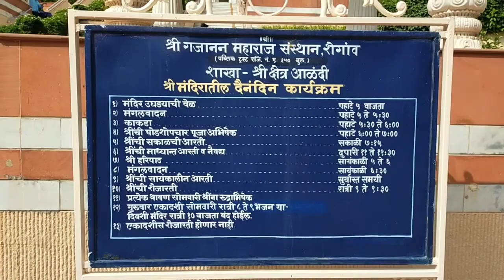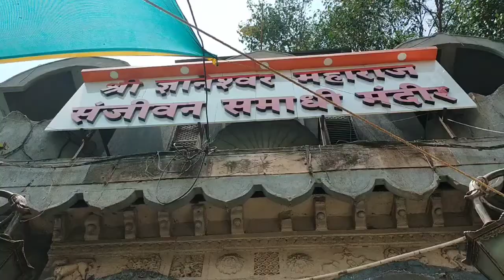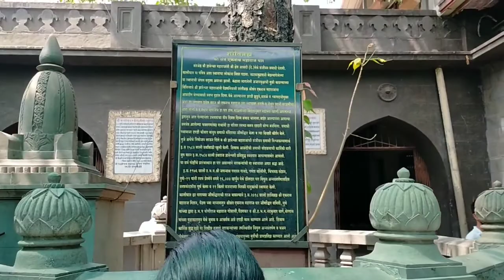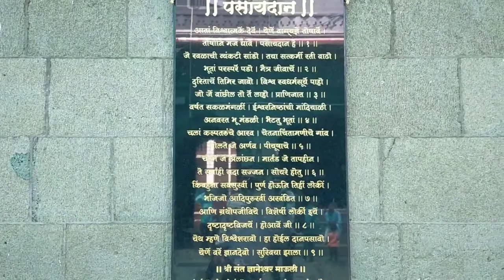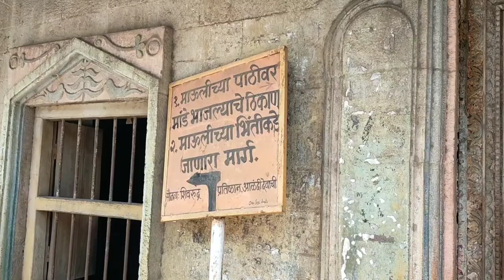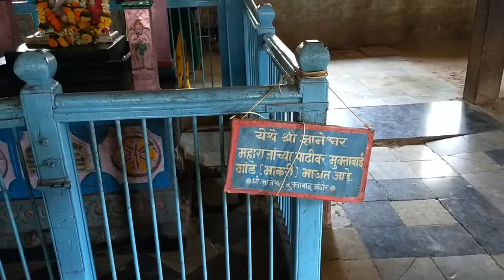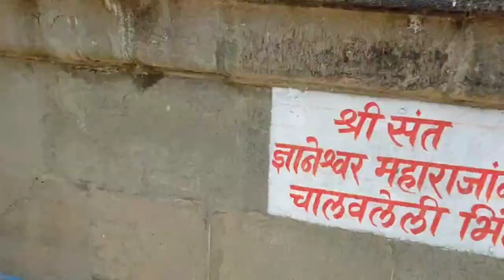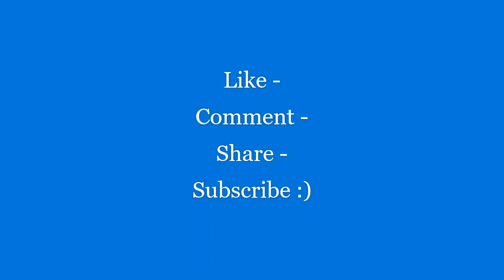आळंदी दर्शन | Saint Dnyaneshwar | Indrayani River | Alandi | Pune | Maharashtra | India | Vlog 112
संपूर्ण आळंदी दर्शन...🚩
Saint Dnyaneshwar 🙏🏻
| Ancient Temples | Indrayani River | Alandi | Pune | Maharashtra | India | Vlog 112 |

Watch this Vlog till the end :)

Shoot On :- Real Me 5S
Video By :- Suyog Bagul

Happy Connecting :)